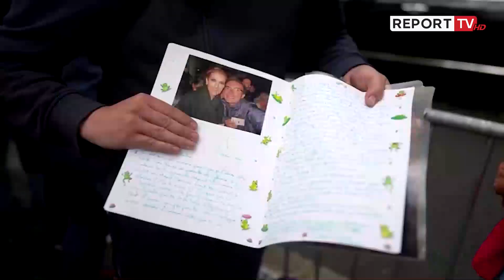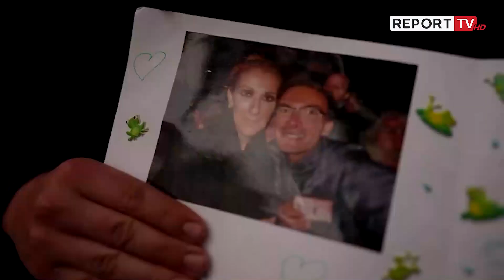Po lufton me sëmundjen e rëndë, Celine Dion shfaqet në publik për herë të parë pas 3 vitesh